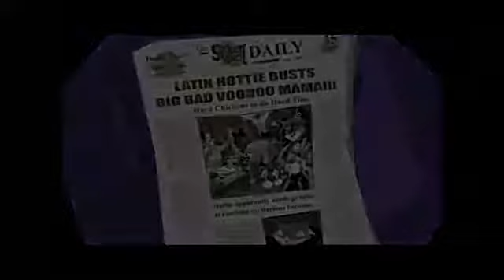Sly Cooper and The Thievius Raccoonus HD Gameplay SSoHThrough Part 12 No Rhythm1491